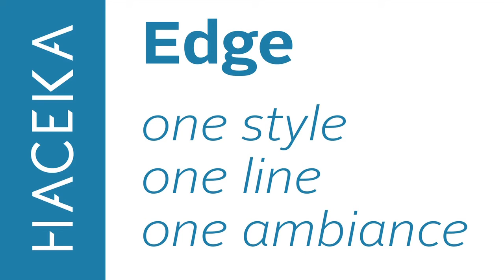Haceka Edge english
Unique series with surprisingly square shapes.